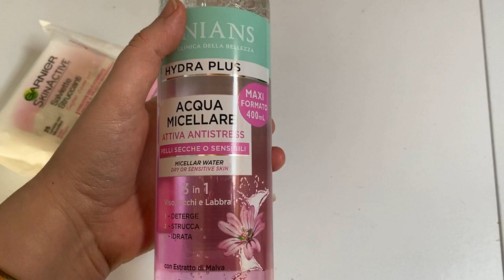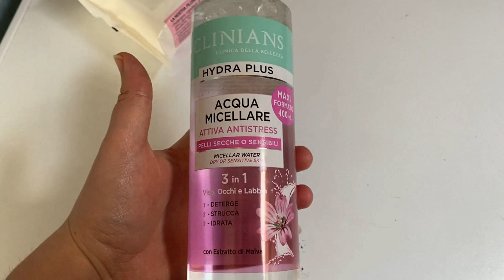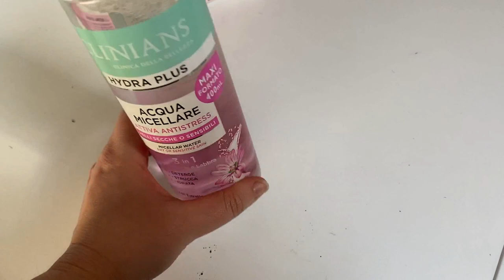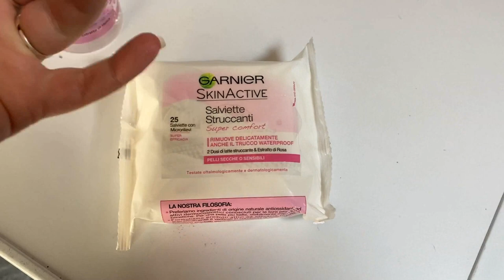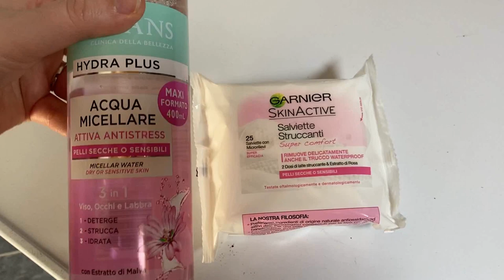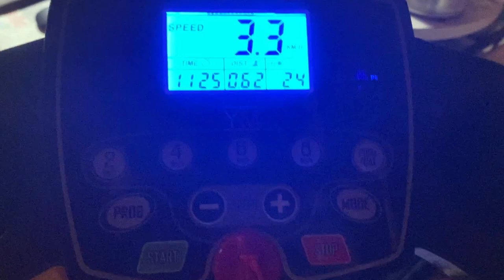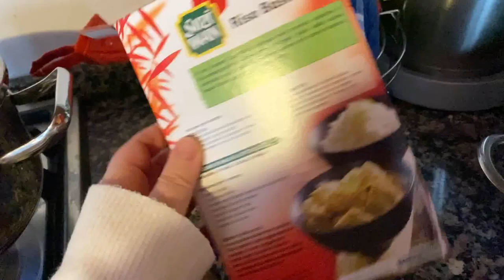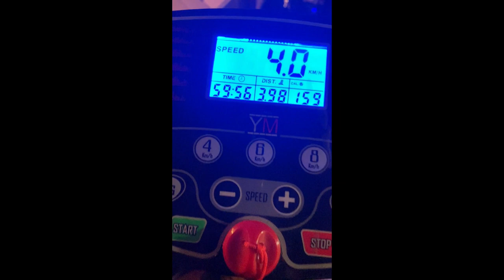DAILY ROUTINE QUARANTENA .... VLOG MAGGIO